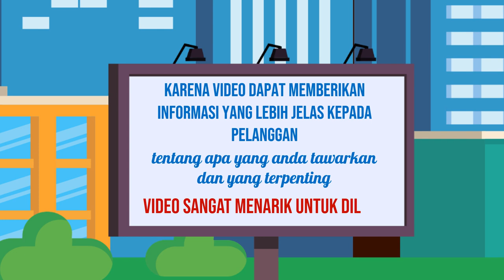Penasaran dengan Bagaimana Mengukur Kinerja Video Explainer yang Panjang Jasa edit Video